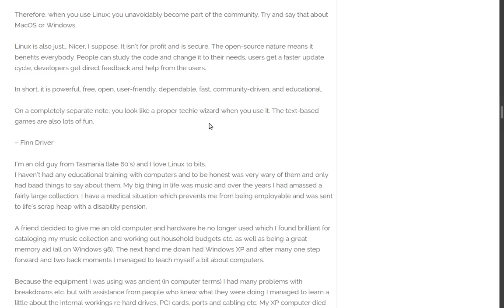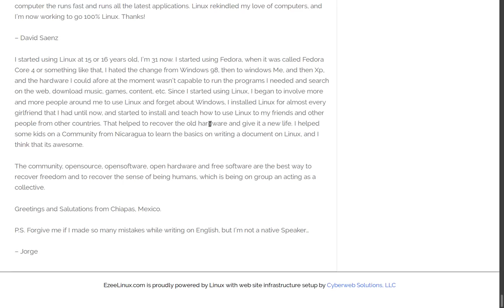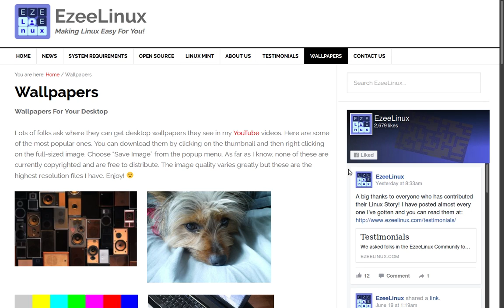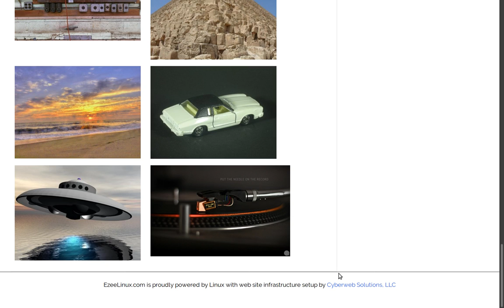Thanks for Your Linux Stories!